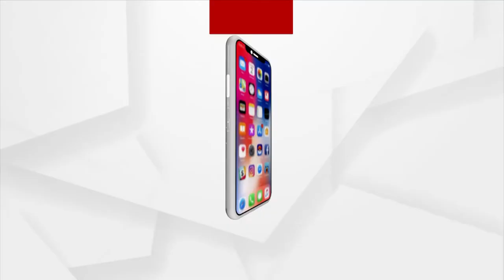Bhakti: Bhabare Bhagabata | EP - 235 | Argus News